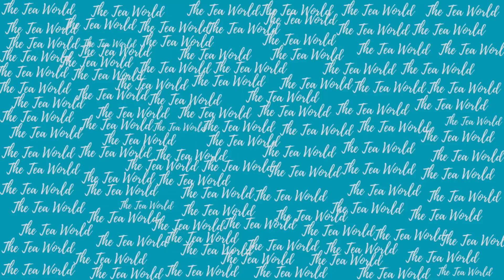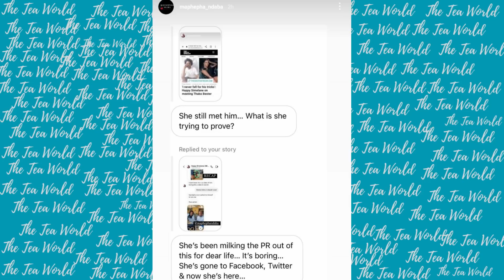RealityTV Star exposed herself for knowing about Nandi and Bester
RealityTV Star exposed for knowing about Nandi and Bester